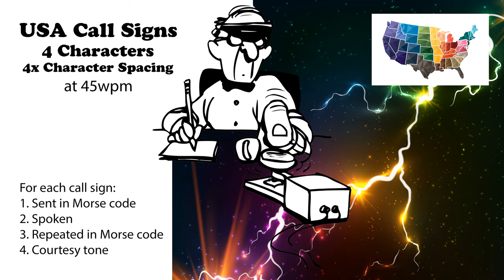USA Call Signs - 4 Characters - 4x Character Spacing - 45wpm